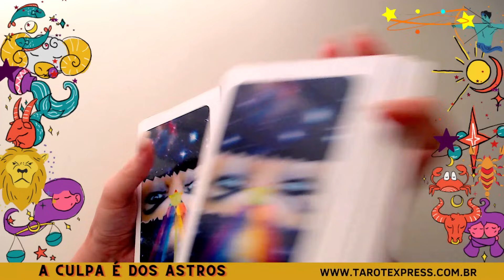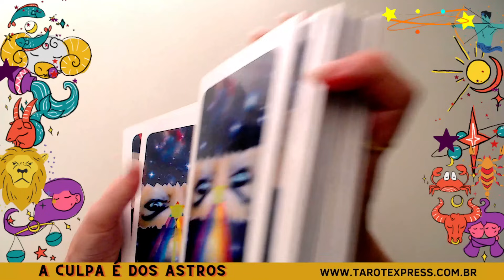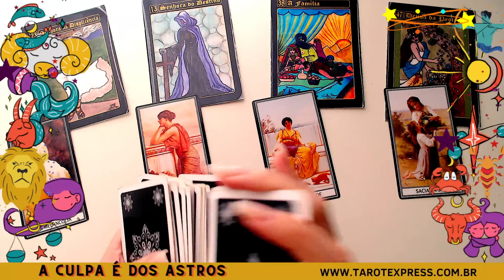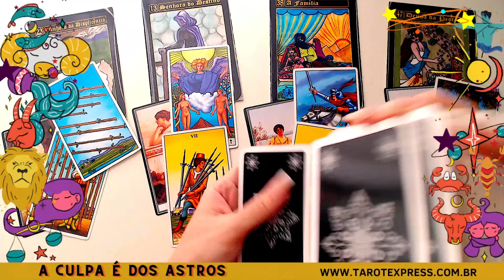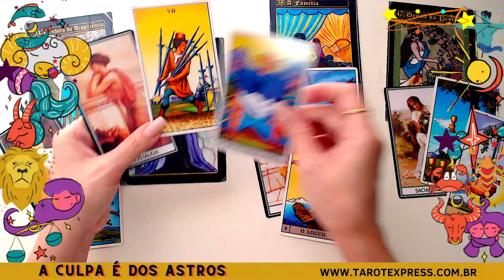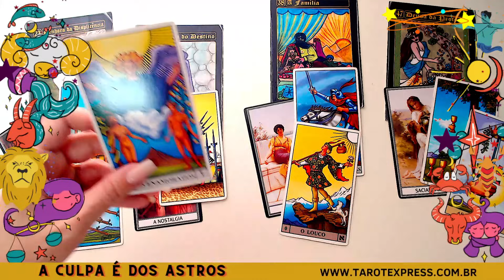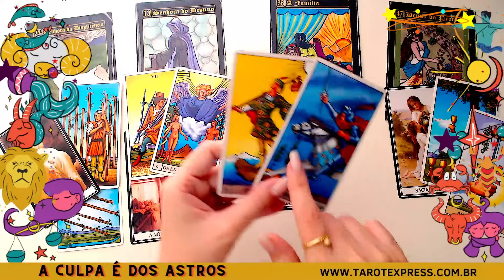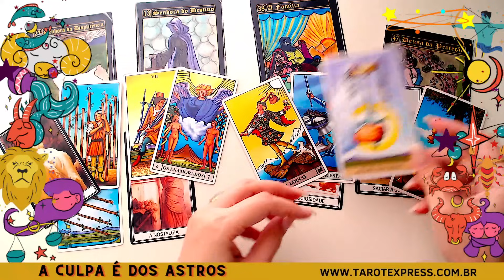VIRGEM♍PROTEÇÃO DO ARCANJO MIGUEL🙏ESSA PESSOA É SUA POR DESTINO💖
✅FAÇA SUA LIMPEZA ENERGÉTICA - MESA ESTELAR DO ARCANJO MIGUEL PREMIUM  (MESA RADIÔNICA)